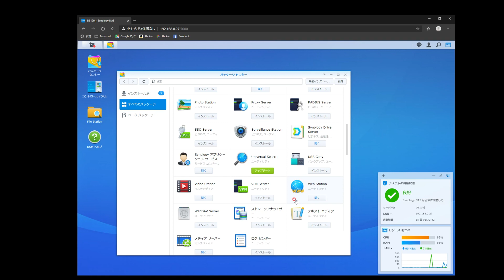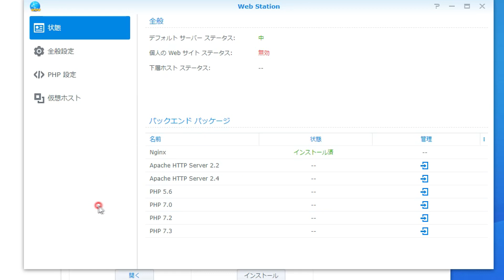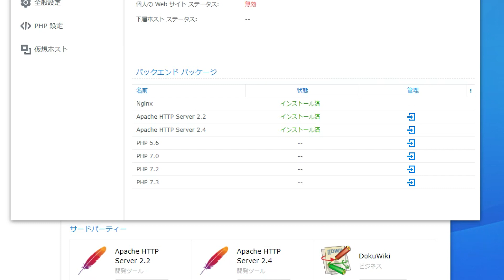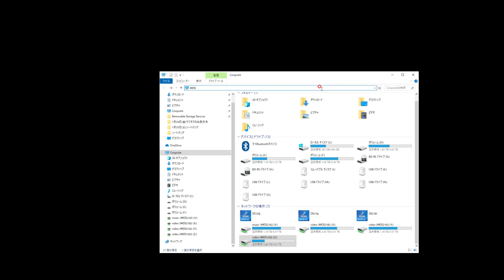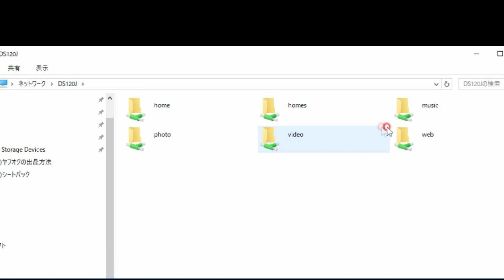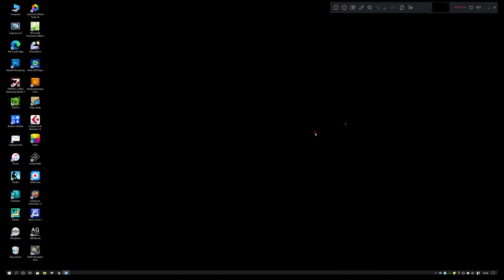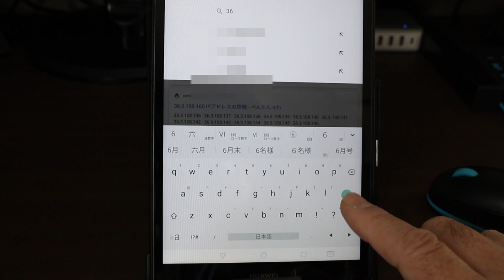NASを使ってWebサーバーの構築の解説(1)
SinolgyのNAS、DS120Jを使ってWebサーバーを構築します。（1）としてインターネットからWebページが見えるようにします。他のNASでも同様の機能があります。